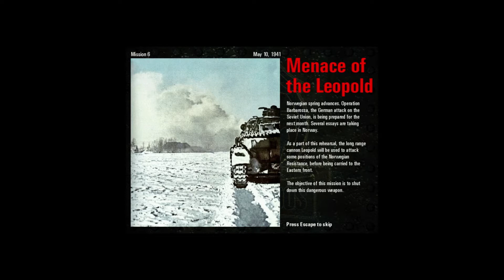Commandos: Behind Enemy Lines - Level 6: Menace of the Leopold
The Green Beret, Sapper, and Sniper wreak havoc on some fools!

10 May 1941 Place: Masi (Italy). As a part of this rehearsal, the long range cannon Leopold will be used to attack some positions of the Norwegian resistance, before being carried to the Eastern front. The objective of this mission is to shut down this dangerous weapon.